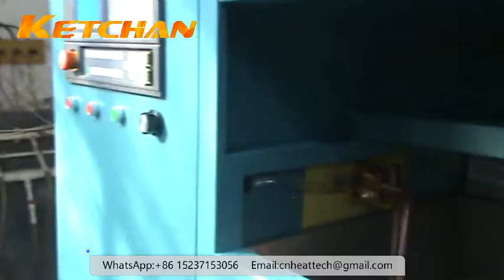Rack Heat Treatment Machine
For more details about this Rack Heat Treatment Machine please ZHENGZHOU KETCHAN ELECTRONIC CO.,LTD is a professional Rack Heat Treatment Machine manufacturer supplier. We provide suitable solutions for the heat treatment needs of customers around the world. Your ideas are welcome.